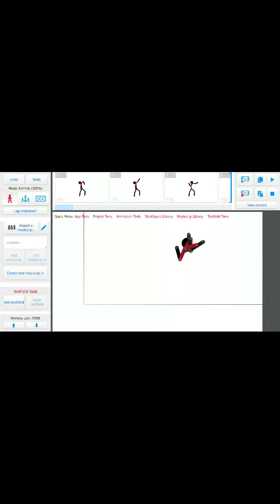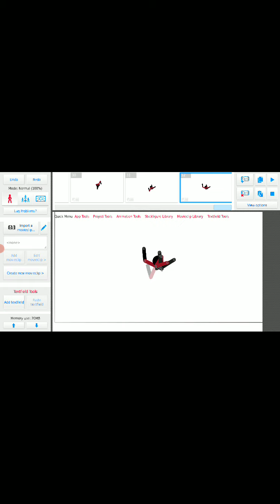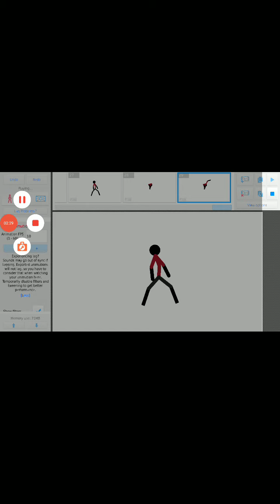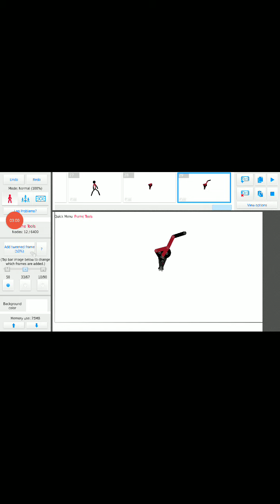first animation btw I'm making amongstes escape.